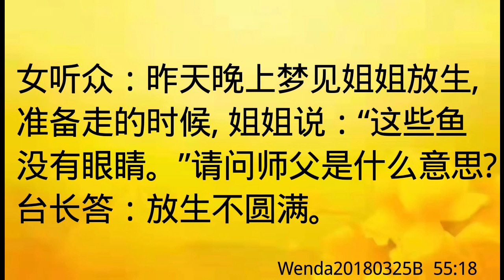卢台长开示：梦到放生时说“鱼没有眼睛”Wenda20180325B 55:18